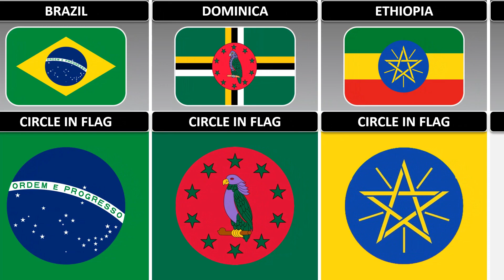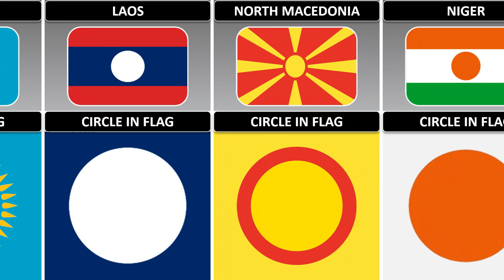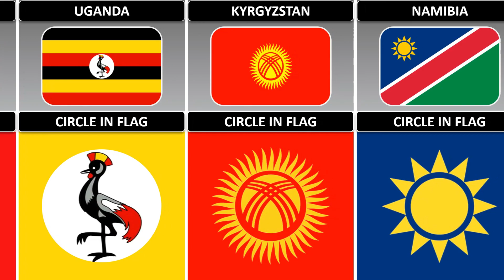List of Country Flags That Have Circle in Their Flag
List of Country Flags That Have Circle in Their Flag | Cosmic Comparison

Track title: Warzone
Artist: Anno Domini Beats
Genre: Hip Hop and Rap
Mood: Dark